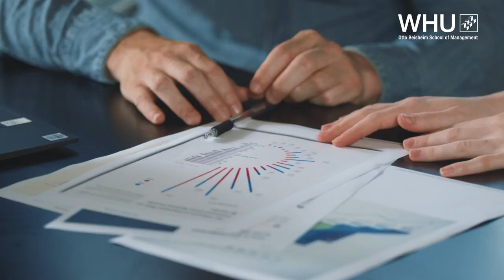Lecture Halls and Ski Rides | WHU Community Story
Did you ever think about what consulting, working as a professor, and ski touring could have in common?

Meet WHU alumna Dr. Eva Schuckmann and get inspired by her fascination for diving deep into topics, challenges, and getting to know people.